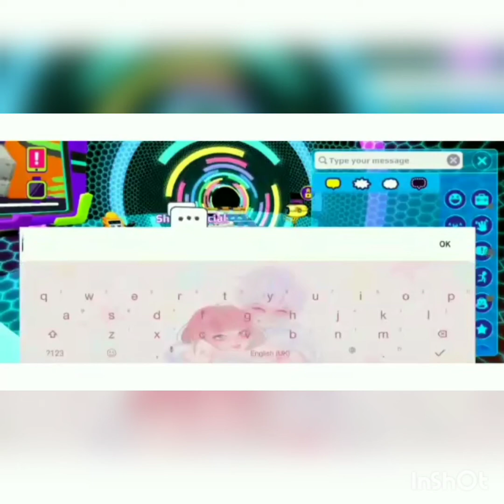playing mini games with shiza official (shiza official # 4092)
# CUTIEPIES

(Sweety123 #139)